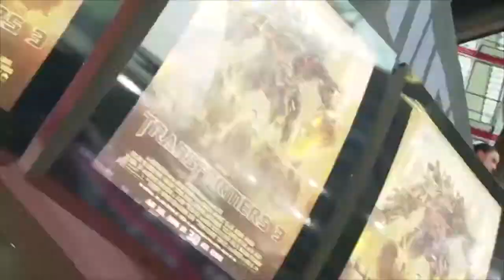CHEST OF WONDERS Image Trailer